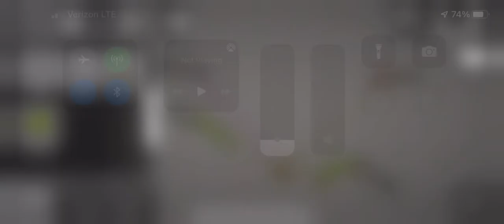Tutorial on How To Make My Torture Device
How To Make My Torture Device from one of my shorts